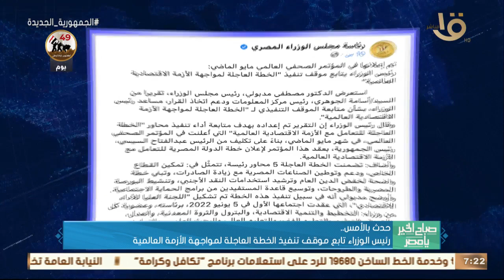الرئيس السيسي: تحية إلى كل من ساهم في صنع أعظم أيام مصر في تاريخها الحديث.. وأهم أخبار الأمس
صباح الخير يا مصر | الرئيس السيسي: تحية إلى كل من ساهم في صنع أعظم أيام مصر في تاريخها الحديث.. وأهم أخبار الأمس